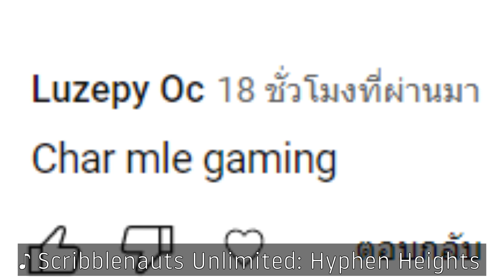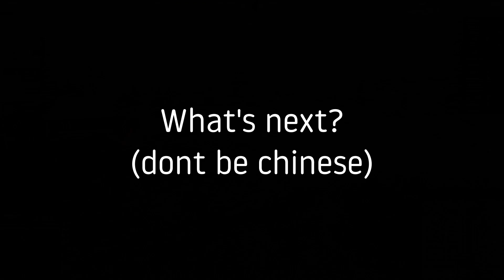Char Mle 75 - You request I regret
hallo hallo do you read dis?